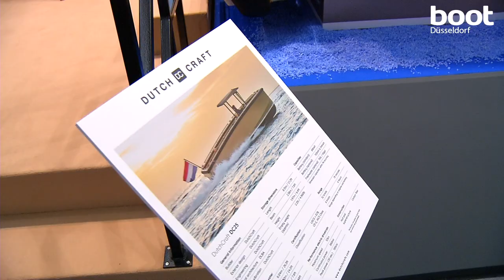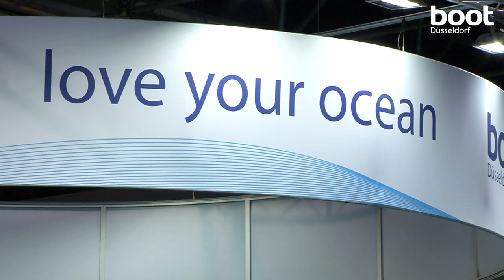Nachhaltigkeit auf der boot Düsseldorf 2020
Elektromotoren, Love your Ocean und berühmte Aktivisten wie Emily Penn oder Boris Hermann - auf der boot Düsseldorf 2020 steht Meeresschutz und Nachhaltigkeit auf dem Programm.
Jede Menge Spaß für Klein und Groß - überzeugt Euch selbst vom 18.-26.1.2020!